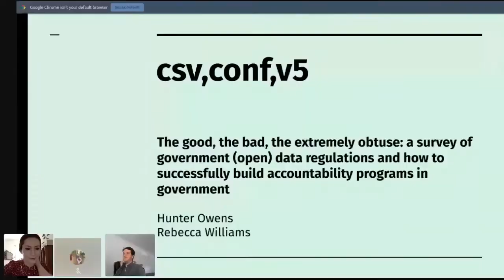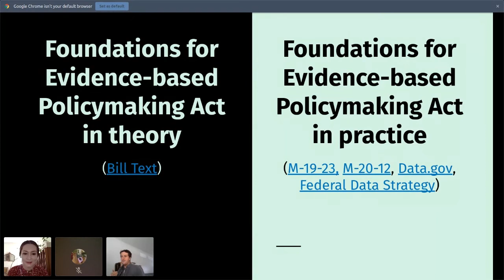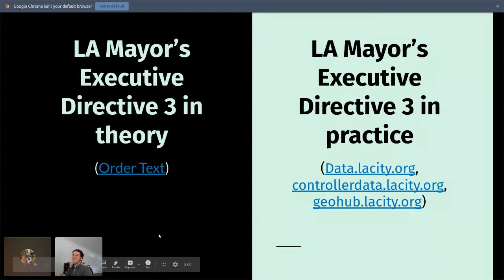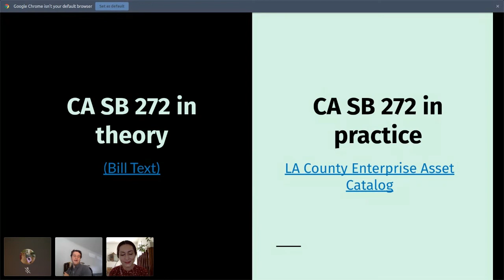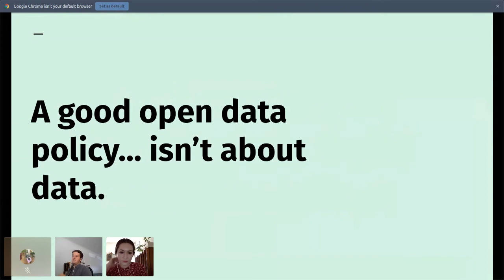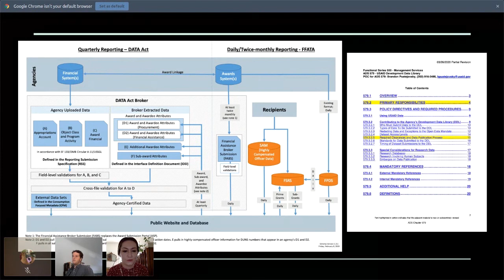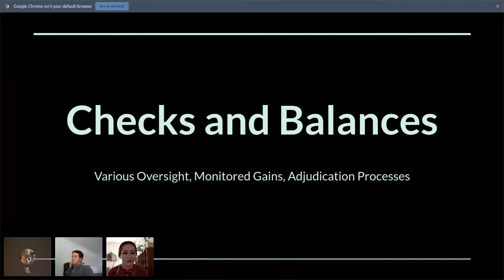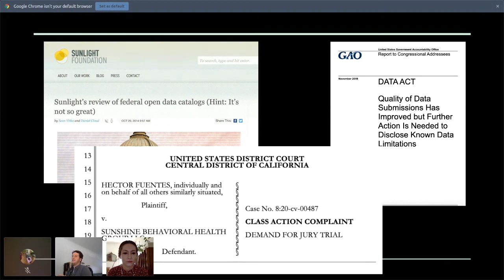Rebecca Williams & Hunter Owens - The good, the bad, the extremely obtuse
A survey of government (open) data regulations and how to successfully build accountability programs in government

You've heard of GDPR, but are you aware of how recent legislation by Congress and California may affect your beat? This session will bring together two experts in government data management to discuss the impacts of recent  legislation, including: the Foundations for Evidence-based Policymaking Act, the Geospatial Data Act, the Grant Reporting Efficiency and Agreements Transparency Act, and the California Consumer Privacy Law. They will discuss how this legislation affects access to data, tracking down data, formats of data, and other nuances of the governmental data making process. They may also speculate wildly on how future legislation could impact government data management.